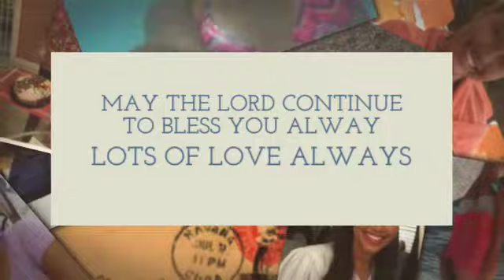ALY 18TH BIRTHDAY